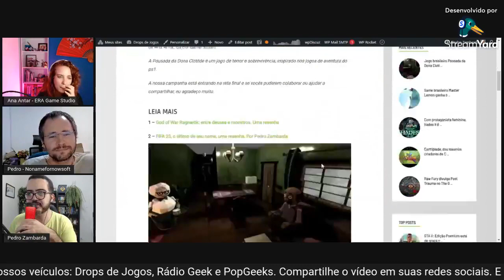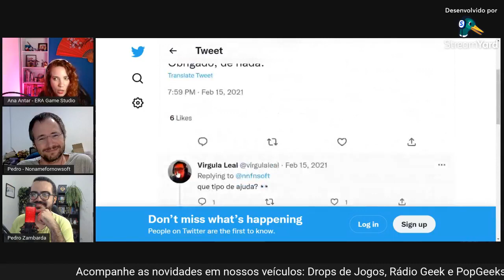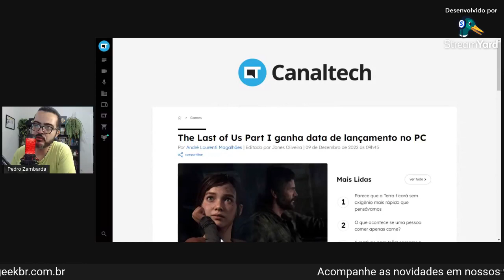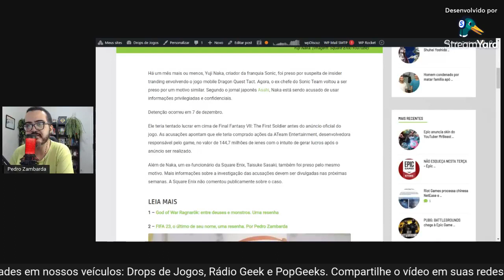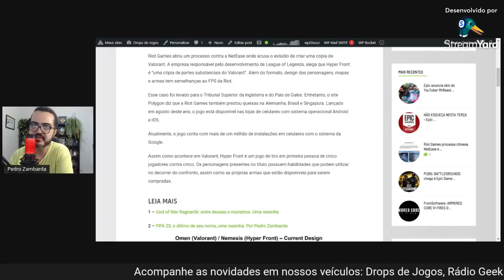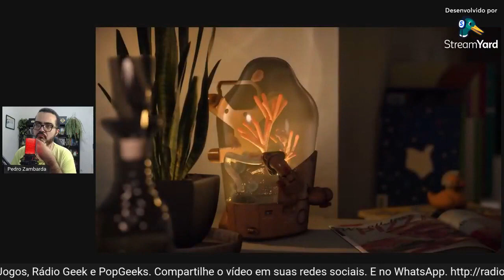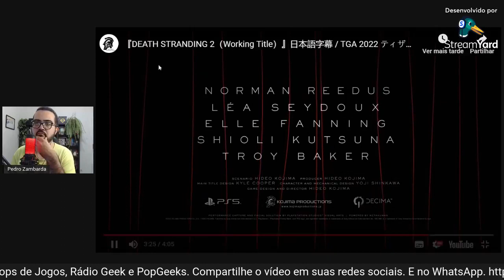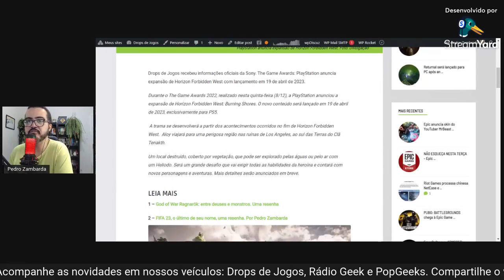Ana Antar fala sobre o jogo Pousada da Dona Clotilde // NewsGames 271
Entrevista com Ana Antar e Pedro Silva.